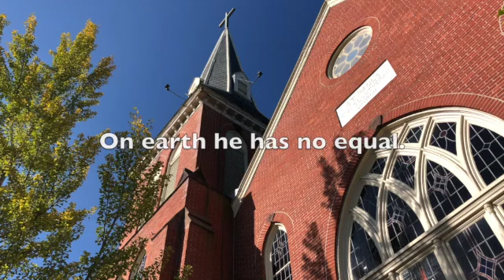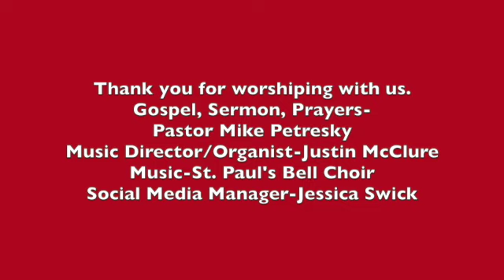Reformation Online Worship October 24-25, 2020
Gospel, Sermon, Music, Prayers